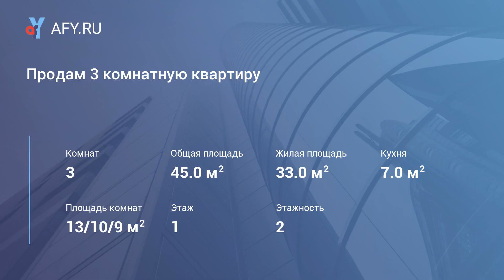Продам 3 комнатную квартиру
Цена: 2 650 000 Руб.
Продам 3х комнатную квартиру на улице Чернышевского в кирпичном доме. В Квартире сделал ремонт. Заезжай и живи . В собственности более 3 х лет .